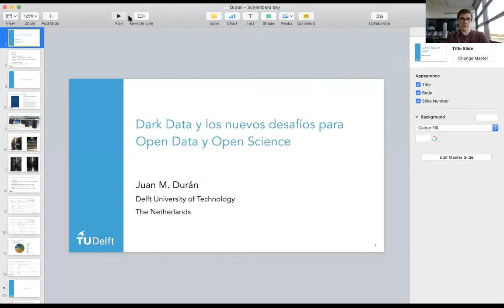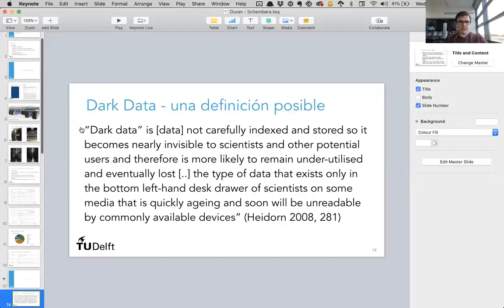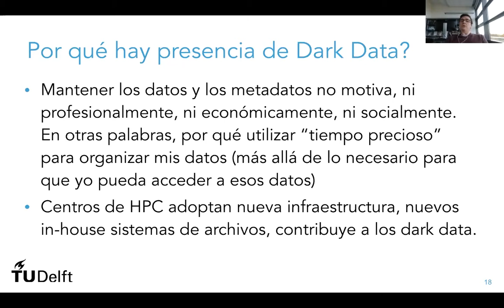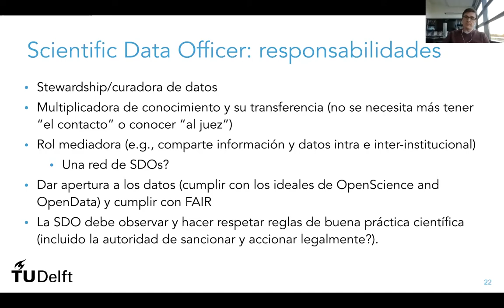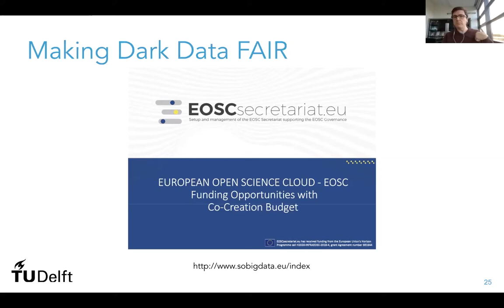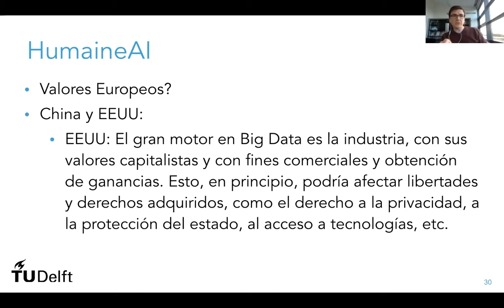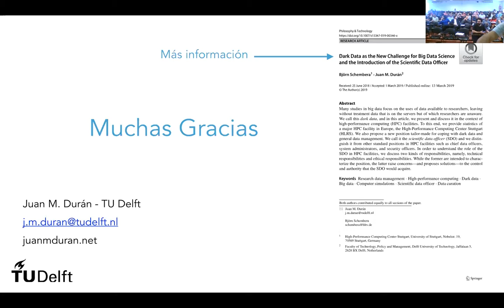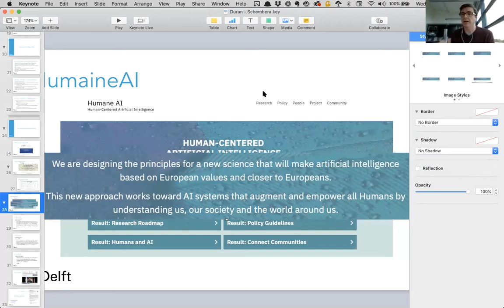2° Workshop Big Data en Ciencias Económicas - Juan Durán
Videoconferencia: "Dark Data y los nuevos desafíos para Open Data y Open Science"

Juan Durán (Delft University of Technology)

Miércoles 23 de octubre de 2019, Facultad de Ciencias Económicas, Universidad Nacional de Córdoba.
Organizado por el Instituto de Economía FCE UNC.